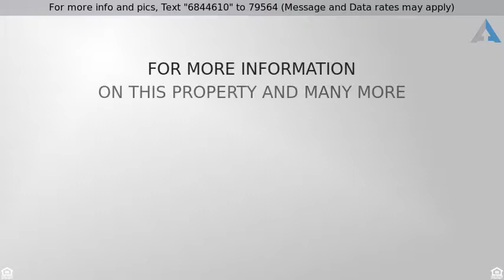Priced at $278,000 - 2511 W Queen Creek Road 123, Chandler, AZ 85248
Affordable luxury living on the Waterfront! GIGANT

Affordable luxury living on the Waterfront! GIGANTIC PATIO (23X24), very rare at The Cays, is great for a built-in BBQ and outdoor living. Open floor plan. Enjoy a gated High end Resort Lifestyle & convenient location near Hwys 101, 202 & 10, Price Corridor & Chandler Mall. Elevator access to all floors. SS appliances, 20x20 ceramic tile in kitchen, family room, laundry and bathrooms, wood plank tile in the den and carpeted  bedroom. Den has newly added custom sliding privacy door by The sliding Door Co. Quartz Kitchen and bathroom countertops, shower surround 13x13 ceramic title. Onsite world-class amenities include a heated pool, spa, outdoor BBQs, state-of-the-art fitness center, sauna and steam rooms and amazing clubhouse. Secure underground parking. Just steps to dining & services at  Downtown Ocotillo. Enjoy golf, tennis and miles of lakeside walkways in Ocotillo.